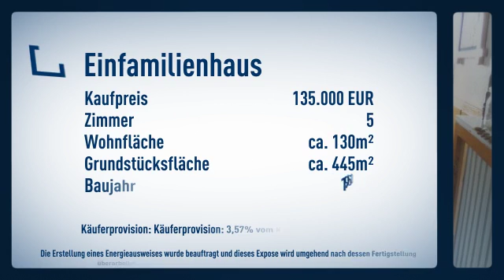**sanierungsbedürftiges, vollunterkellertes EFH mit ca. 130 m² Wohnfläche auf 445 m² Grund TOP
Objektnr.: 256189
Informationen zum Energieausweis:
Baujahr: 1950
Heizungstyp: Zentralheizung
wesentliche Energieträger: Öl